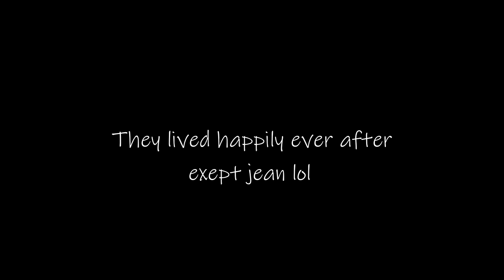AOT: Mikasa's Confession I A short fancomic.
The last episode of the season really tilted me, I mean COME ON MIKASA JUST SAY IT. So i made a little something to alleviate the hole that was left from the final episode.

Hope ye enjoyed.
Pls like and Sub. I'll make your subs worth it.